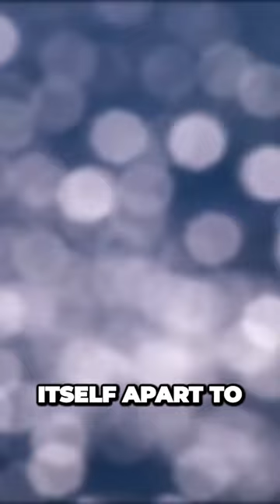Unleashing the Fury Meet the Tiger of the Sea Barracuda